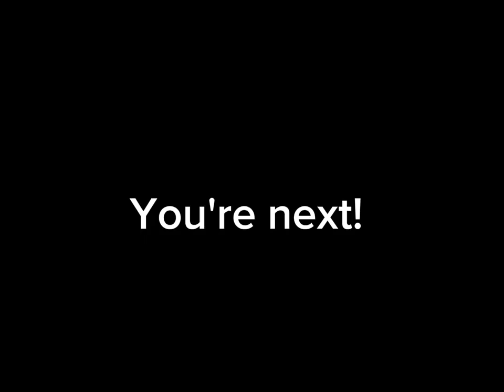Another LiveGood Car Achiever. Toyota Veloz